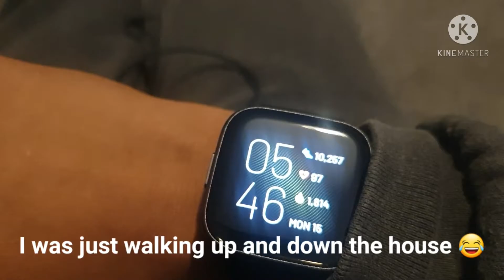WEEKLY FASTING VLOG|WEIGHT LOSS